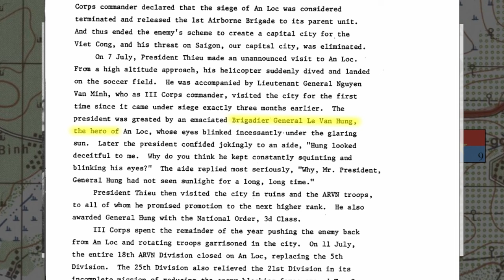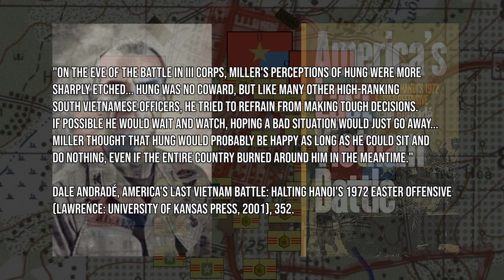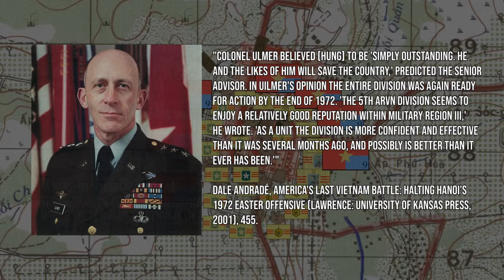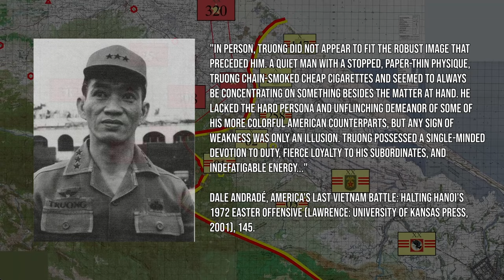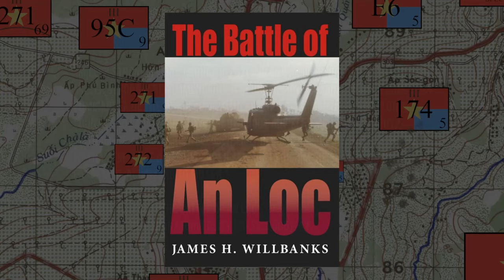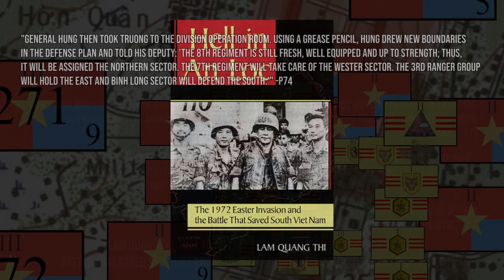Debrief A - General Lê Văn Hưng's Performance | The Battle of An Loc 1972: Animated Documentary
~ THE BATTLE OF AN LOC DESCRIPTION:

How was General Lê Văn Hưng as a commander? Many sources conflict on whether he was capable or not. But often, people view actions through the lens of culture. How do the East Asian and American attitudes towards their generals differ? And how does general Lê Văn Hưng fit into both views?

The Easter Offensive of 1972, or the Nguyễn Huệ Offensive and Mùa Hè Đỏ Lửa (Summer of Red Fire), was a massive Communist Offensive to try to destroy the Republic of Vietnam. Three massive corps-level battles were launched in Quảng Trị, Kon Tum, and Bình Long provinces. This offensive would fade into summary/minimization in mainstream American and English-speaking histories, as opposed to the Tết Offensive of 1968. However, it is an untapped source for analyzing the Vietnam War.

The Easter Offensive was the very first time the North Vietnamese attempted to utilize combined-arms warfare on a massive scale. For this offensive, the North Vietnamese were handsomely equipped by the Soviets with T-54s/T55s, APCs, ZSU-57s, 130mm and 122mm state-of-the-art howitzers, and the latest SA-7/AT-3 guided missiles. The mainstream understanding of the war is guerrilla warfare in the jungle with American patrols - this offensive completely rips that view of the war to shreds.

This video series is about the Battle of An Loc, where 3 North Vietnamese Divisions and 4 Regiments smashed into the province of Binh Long in North III Corps of South Vietnam. The Battle of An Loc, was the 2nd largest of the three main battles of the Easter Offensive, and eventually developed into the largest siege of the war.

~MAJOR SOURCES:

Andrade, Dale. America's Last Vietnam Battle: Halting Hanoi's 1972 Easter Offensive. Lawrence: University of Kansas Press, 2001.

Willbanks, James. The Battle of An Loc. Bloomington: Indiana University Press, 2005.

Ngo, Quang Truong. The Easter Offensive of 1972. Washington, D.C.: U.S. Army Center of Military History, 1980.

Lam Quang Thi. Hell in An Loc: The 1972 Easter Invasion and the Battle That Saved South Viet Nam. Denton: University of North Texas Press, 2009.

Thank you for reading the description. Hello.